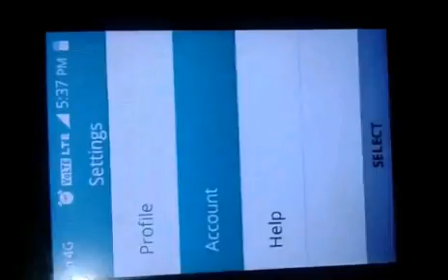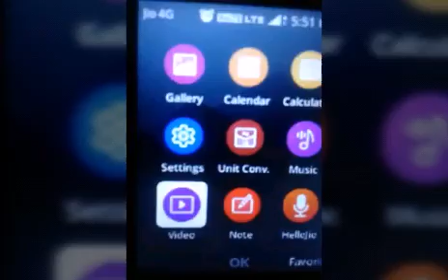How to save WhatsApp photos,videos direct in gallery with jio phone! !in hindi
hello friends ,

ajj me iss video me whatsapp image or video ko gallery me direct save kare ka tarika jo YouTube par viral ho raha uska review karege...